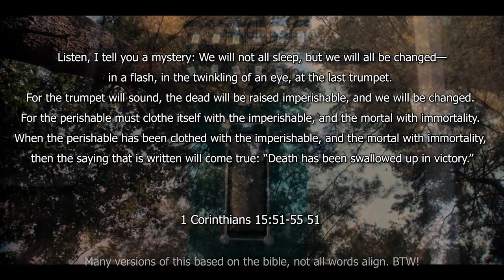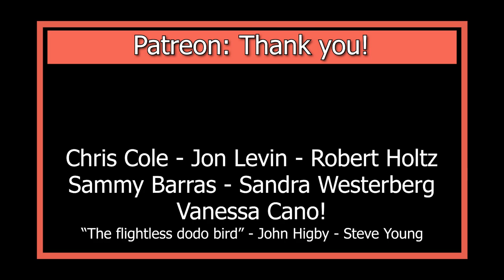Castle Rock: Who is The Kid? (Theory)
Today we break down everything we know about The Kid and see if we can crack this one puzzle before next weeks episode! Who is The Kid? Find out! Castle Rock Easter Eggs, op!

Big shoutout to my awesome Patrons!
Jon Levin, Robert Holtz, Chris Cole, Sammy Barras, Greg Purnell, Vanessa Cano, Sandra Westerberg, Hank S, Michael Linck, Jabojr, "The Flightless Dodo Birds", John Higby, Stephen Young, Pete Lund, Nicole, Troy Quinlan, Steve Cancel, Nana L., Toni Weaver-Dale, and finally Greg & Rob!